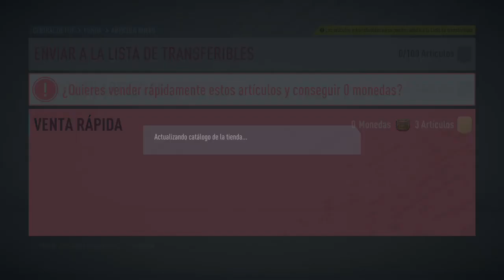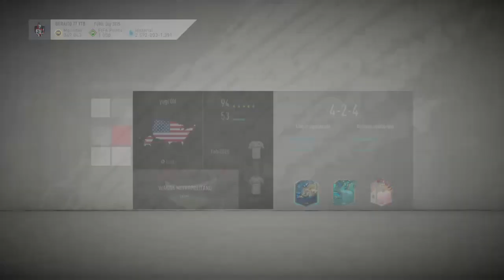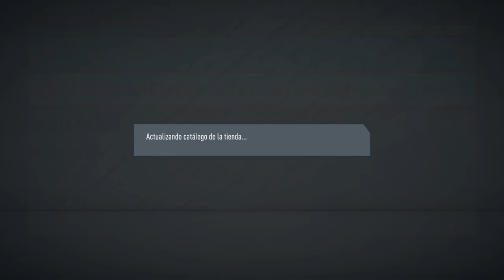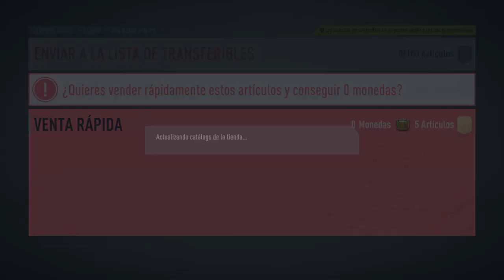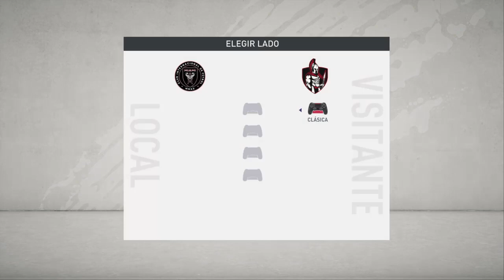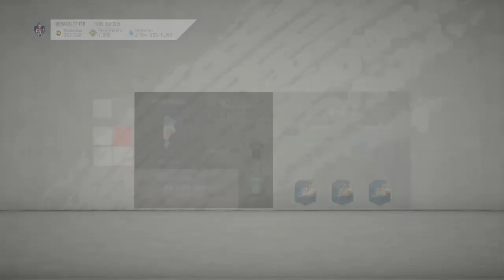FICHAMOS A PIRLO 94 PRIME ¡¡¡ - SQUAD BATTLES - FIFA 20